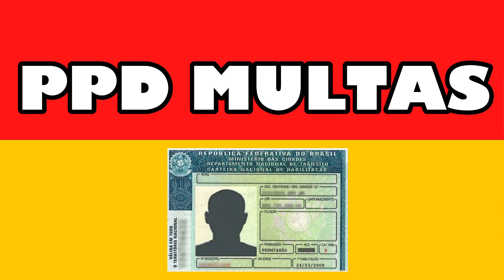PERMISSÃO PARA DIRIGIR PODE PEGAR RODOVIA? E SE LEVAR MULTA?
Com a habilitação provisória, a PPD o condutor pode dirigir por todo território nacional, a única restrição são quanto as multas que no primeiro ano o motorista não poderá levar, que são elas, multa gravíssima, grave ou duas médias.